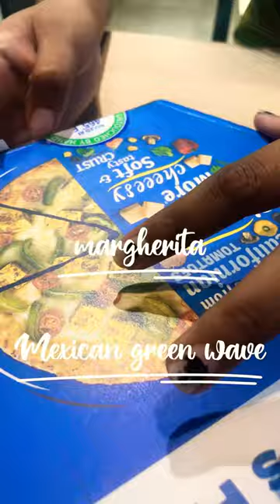DOMINOS MARGHERITA || MEXICAN GREEN WAVE